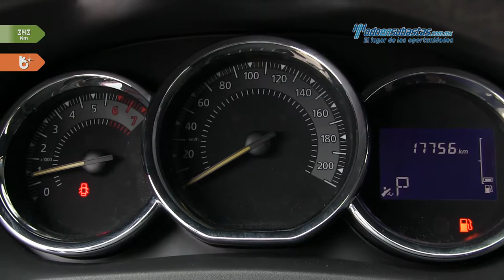Renault • Logan Dynamique 2016 • GM576118